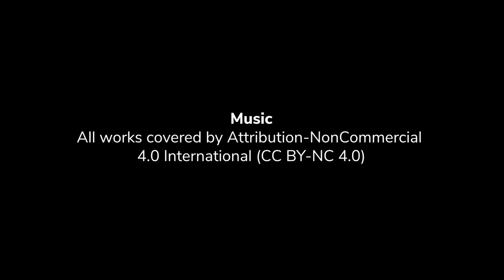The Benches of DMU | Episode Three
The Bench that was Better by Design.

Episode three is here! Keep an eye out tomorrow at 3pm for our next episode!

Lottie - Léonie Mayer
Inspector Tamworth - Joe Knowles

Creator - Dafydd Evans
Director of Photography and Producer - Alice Arnold
Camera Operators - Oliver Hilton and Eva Asante
Sound Operator - Jack Salmon
Runner- Marlo Savin